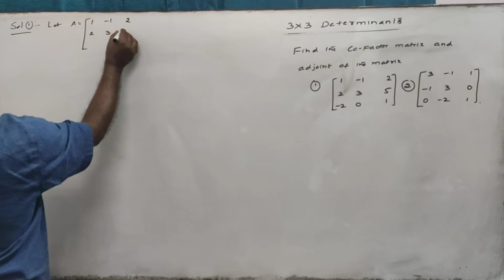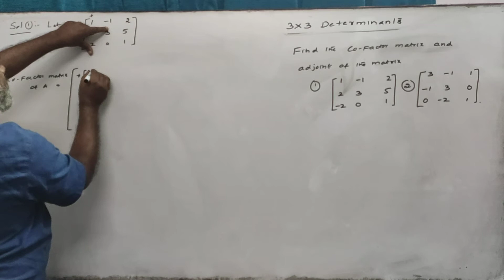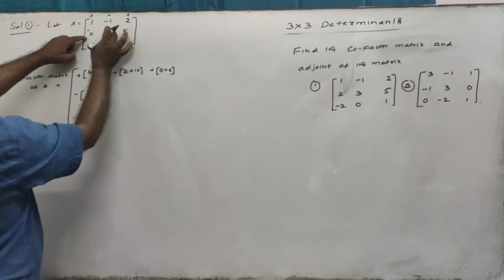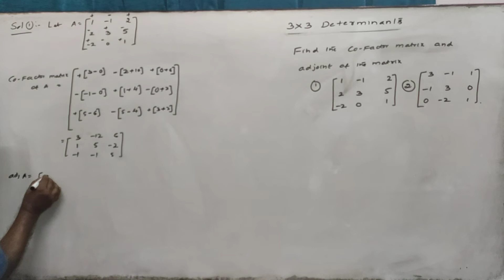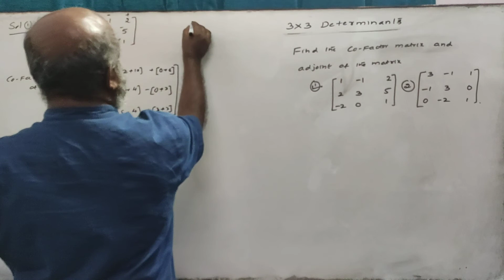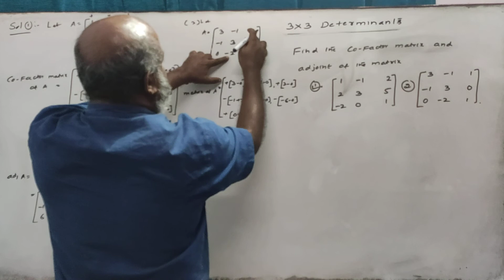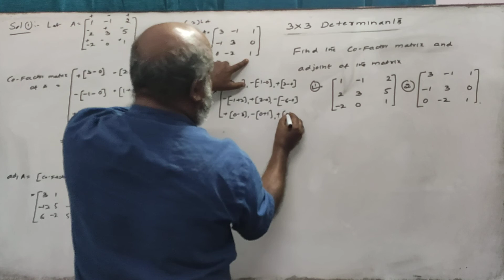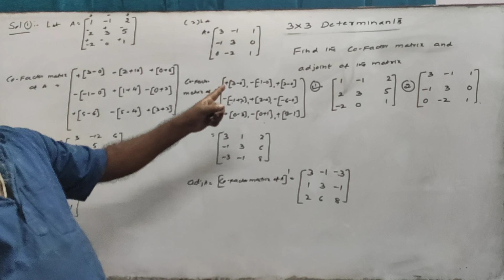01 finding the co factor matrix & adj matrix